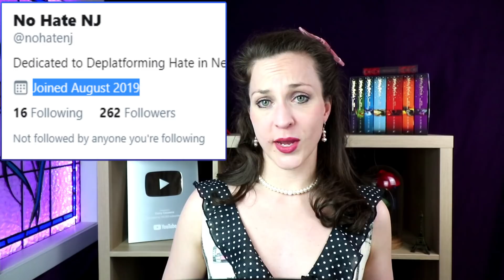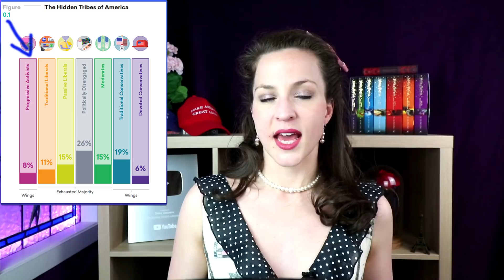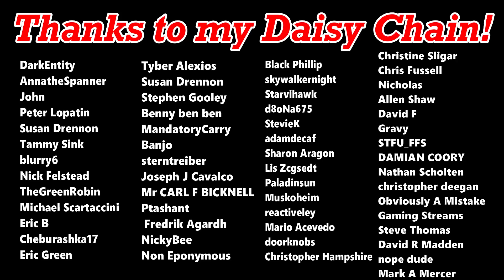It’s Time to Stop Caring About Twitter Activists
Far-left online bullies tried to shut down the Minds IRL event in New Jersey, which I spoke at. Turns out they were just a bunch of loser liars, who made themselves seem more powerful that they actually were. This is often the way with far-left Twitter activists, so when are businesses, venues, and advertisers going to realise it, and stop capitulating to their demands?